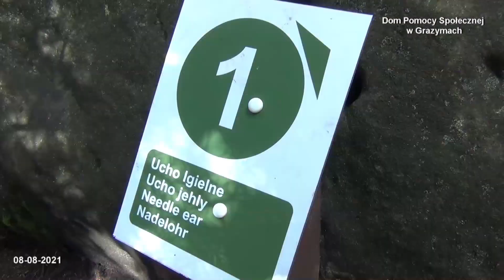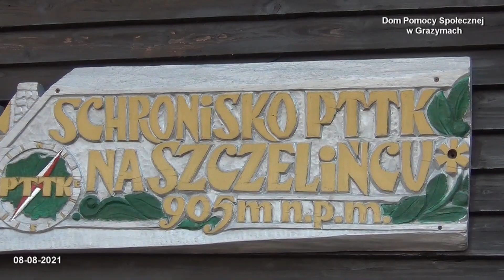Sudety 2021 dzień 2z12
Szczeliniec Wielki – (wejście od strony Pasterki) najwyższy szczyt w Górach Stołowych. Należy on do Korony Gór Polski i jest jedną z największych atrakcji turystycznych Sudetów, z rezerwatem krajobrazowym i tarasami widokowymi z panoramą Sudetów.